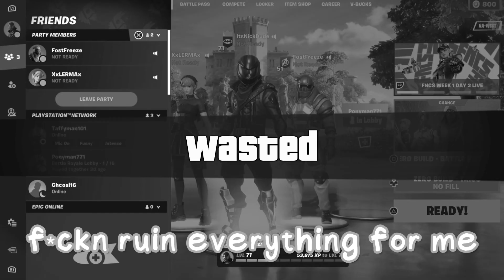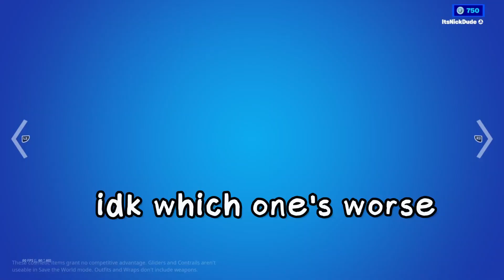Absolutely BONKERS Fortnite Moments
If you're interested in behind the scenes discussions or just want more content,  we have a podcast called ENERGETIC TALKS  and it's available on both YouTube and Spotify!

Friends in the video:
Richard (Red)
Grant (Blue)
Sage (Green)
Cody (Light Blue)